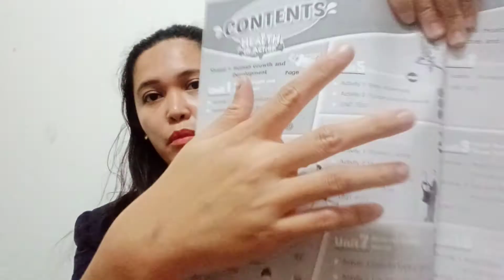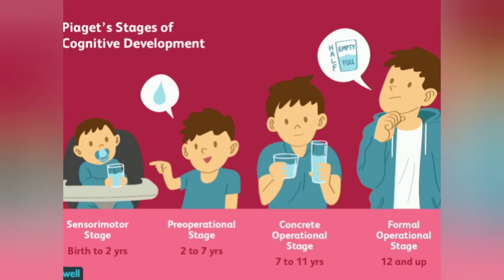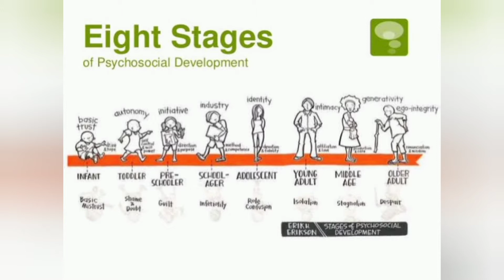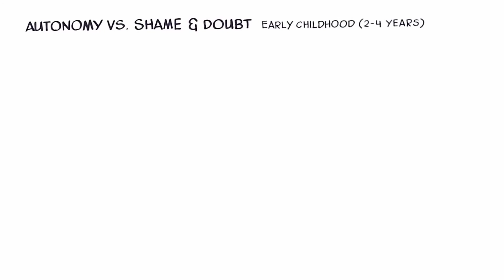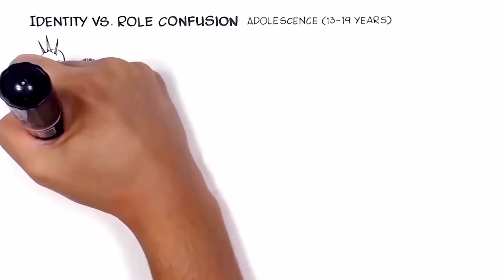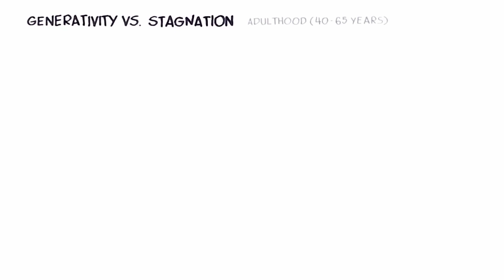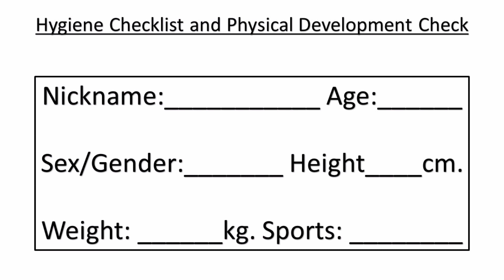Health P4 (Saturday)